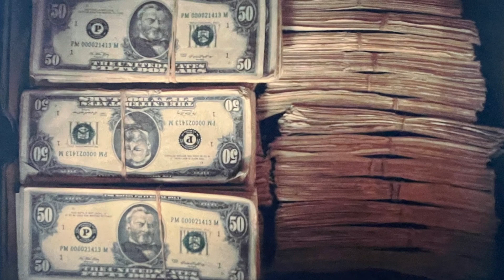BMF SEASON 1 EPISODE 3 WHAT TO EXPECT!!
IN ALL RELATIONSHIPS IT ALL BASED ON TRUST!! WILL LINES ME MAINTAINED OR CROSSED IN THIS UPCOMING EPISODE 3?

Here is my other social media links

$KingJamesTravel

Follow on
VACAYJAYTV